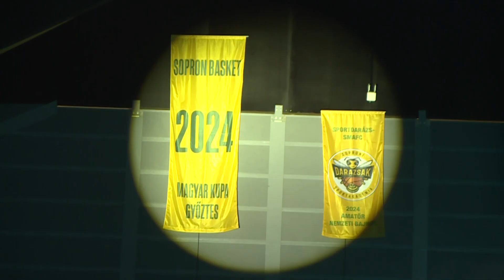Hajrá Sopron - sportmagazin - 2024.09.30. - Hétfő - SopronTV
Mai adásunkban elsőként összefoglalót láthatnak a szombat esti női kosárlabda szezonnyitóról, amelyet a két soproni csapat vívott egymás ellen. A mérkőzés előtt ünnepélyesen elbúcsúztatták Fegyverneky Zsófiát, akinek ikonikus 4-es számú mezét felvonták a csarnokban. Ezután maradunk a kosárlabdánál, érkezik a stúdióba az SKC másodedzője és játékosa, Baksa Szbaolcs és Csendes Péter. Végül a hétvégén rendezett Három a Károly terepfutó versenyről számolunk be. Tartsanak velünk!